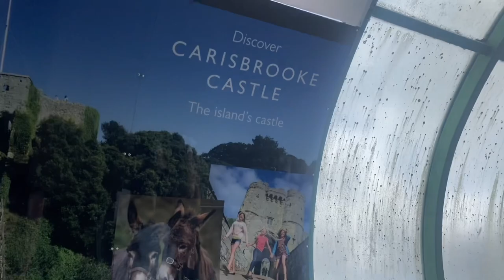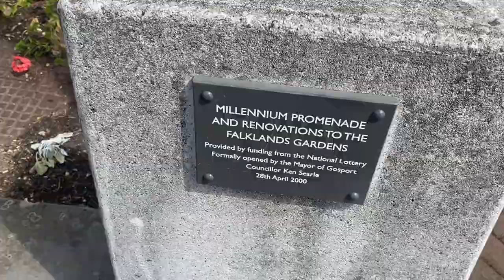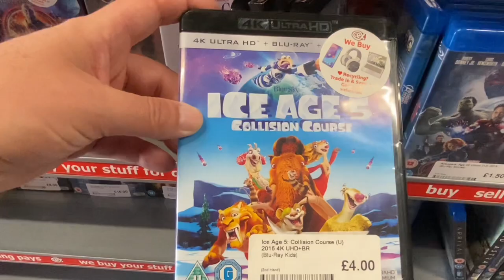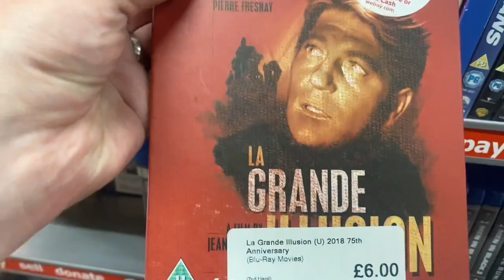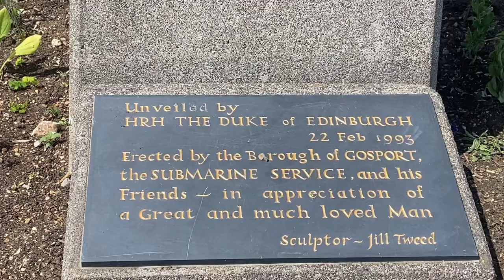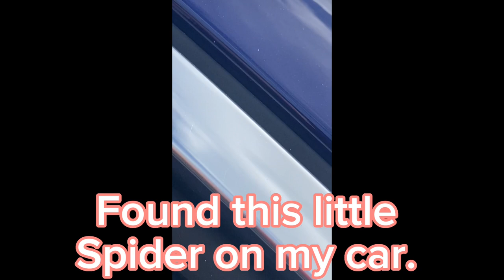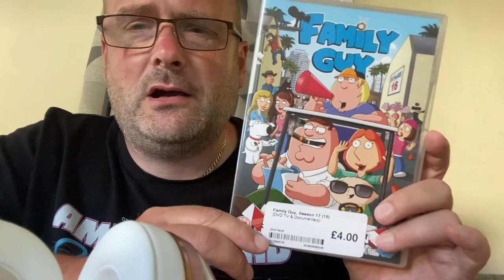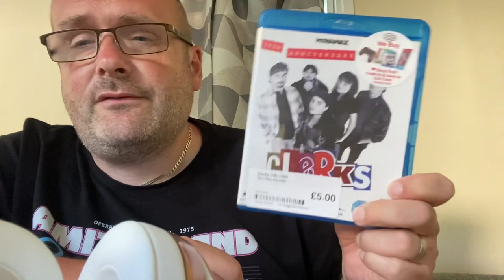Gosport CEX BluRay hunt.